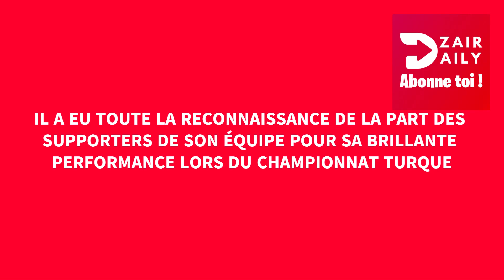Foot : l’international algérien Rachid Ghezzal accède à la gloire de Beşiktaş au championnat turque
Le club Beşiktaş JK fait les éloges de l’international algérien Rachid Ghezzal qui s’est démarqué dans le championnat turque. En effet, Rachid Ghezzal a reçu beaucoup de compliments de part son club turque, le Beşiktaş JK. Par ailleurs, Ghezzal a décidé de marquer son nom en gras à chaque occasion qui se présente. Ainsi, il a eu toute la reconnaissance de la part des supporters de son équipe pour sa brillante performance lors du championnat turque.